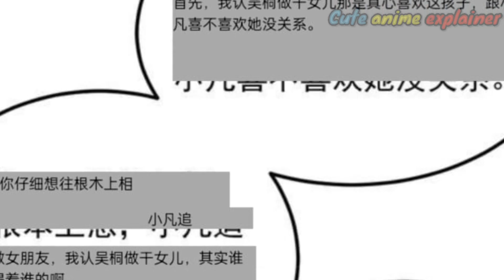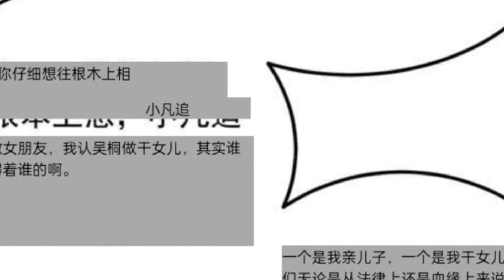I am not a loser anymore episode 69 in Hindi [cute anime explainer](2023)mota ka papa 😀😁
i am not a loser anymore in hindi dubbed in  [ 69] 💗 || [cute anime explainer]

i am not a loser anymore all parts daily upload ☺️
                   keep support🤗